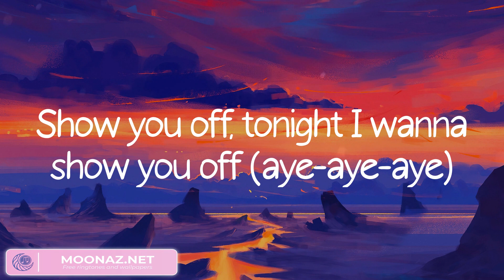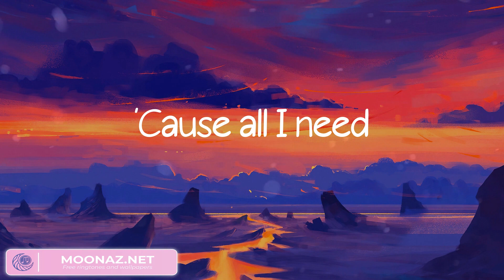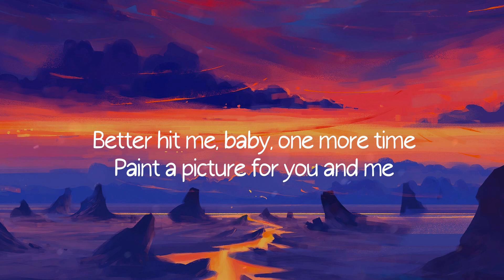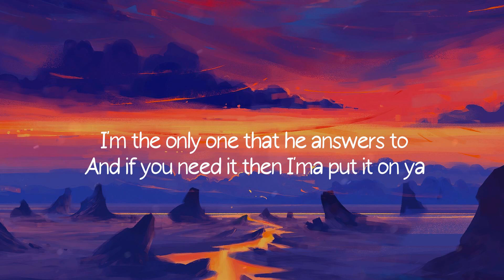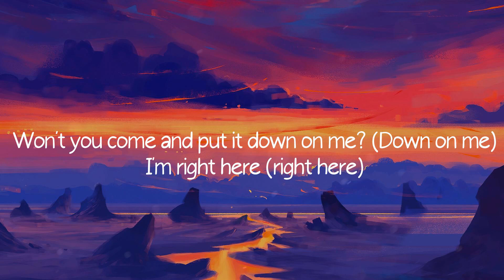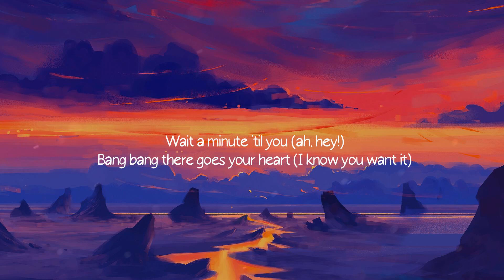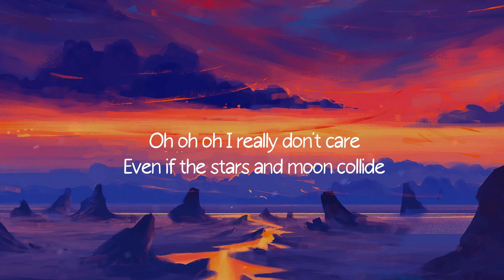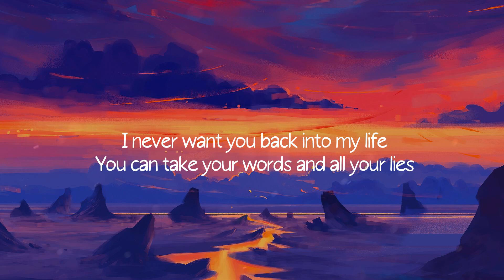Beauty And A Beat - Justin Bieber (Lyrics) / 2002, Sugar,...